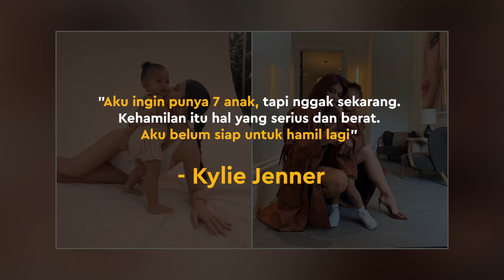Kylie Jenner Dikabarkan Hamil Anak Kedua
KAPANLAGI.COM - KLovers,
Kylie Jenner dikabarkan sedang hamil anak kedua. Benarkah?